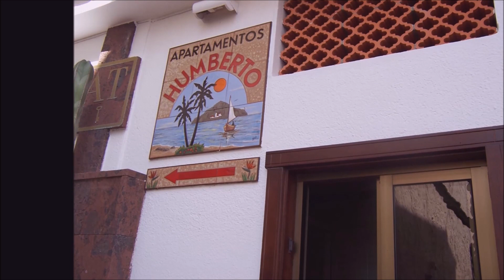La Gomera 2021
Egal ob 2003 oder 2016 oder 2020 wir waren min. 10 mal dort und jedes Mal relaxst. Wie geht nur weiter in diesen Zeiten mit den Menschen dort??
Auch dieser Song nun mit Cello!